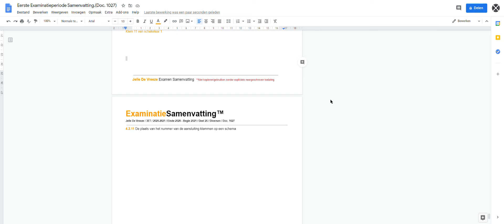Google docs lagging hard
my fucking google docs is lagging because of the contents